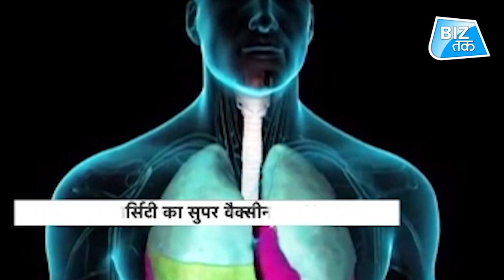एक ही वैक्सीन से मरेंगे सारे वायरस! | Biz Tak